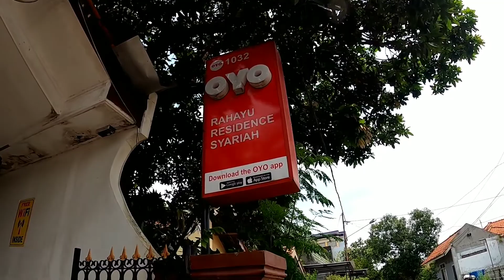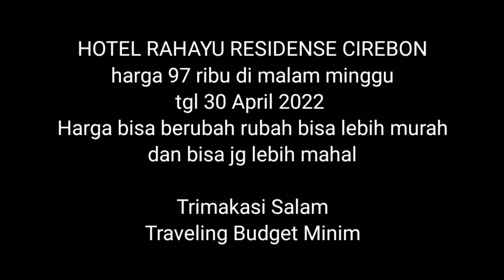hotel murah Cirebon - harga gk sampe 100 ribu di malam minggu - murah tapi gk murahan sangat nyaman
hai temen temen tq da mampir ke chanel Jovic Tv
di segmen Traveling budget minim

 kami lagi mampir di kota cirebon dan kita mau review hotel lagi nih,
hotel murah cuma 98 ribu
karna kami berdua cuma kena 50 ribu
tempat strategis kmn2
dan sudah ac ..ada balkon nya
tv jg ada
pokoknya recomen buat istirahat
nama hotelnya ada di vidio ini

Ketik google maps sesuai nama tempat lgsg muncul di jamin

OYO 1032 Rahayu Residence Syariah (NAMA MAPS)
Hotel Rahayu Residence CIREBON

Support untuk perjalanan TBM :
an. Vicky
               atau
Bank Mandiri (Kode Bank 008)
No. Rek : 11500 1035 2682
an. Vicky
                atau
Ewallet DANA
No. DANA : 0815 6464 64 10
an. Vicky

Terimakasi atas support nya
bantuannya akan kami gunakan untuk biaya bensin,sewa2 penginapan,
biaya masuk tempat wisata,biaya camping,biaya makan dan lain2